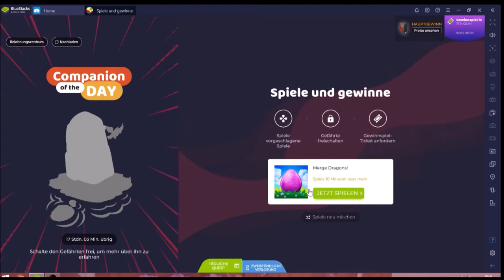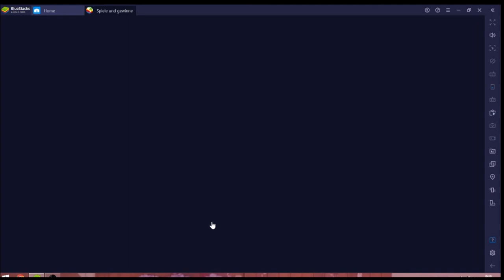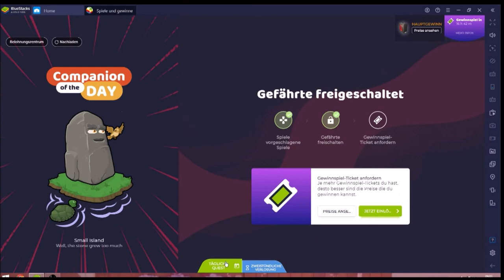Merge Dragons! #14.06 JndT (BlueStacks)